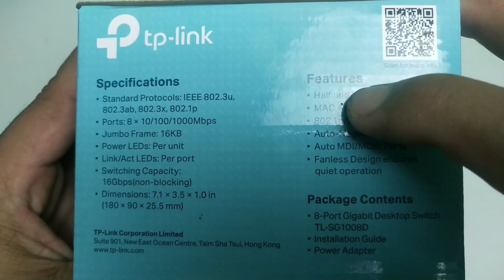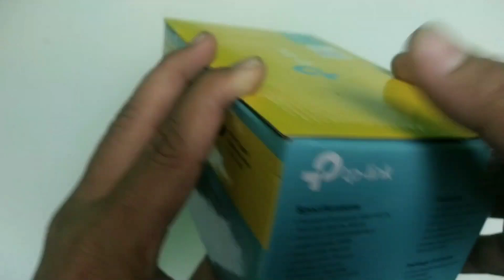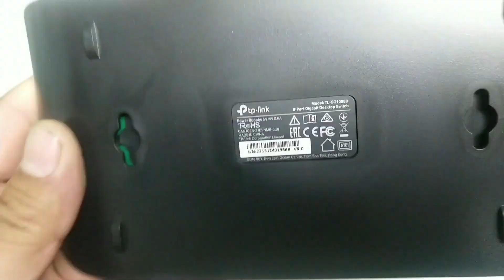Tp Link Switch Hub Gigabit 8 Port TL SG1008D - Switch Hub Gigabit Murah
♥【 TERIMA KASIH 】♥